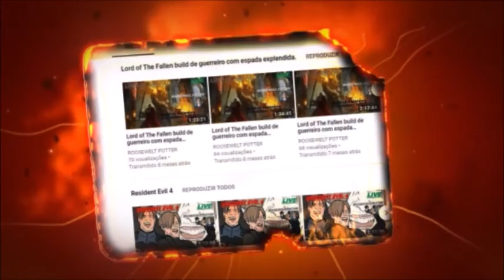MHW Iceborne Build Lança/Lance Vs Namielle